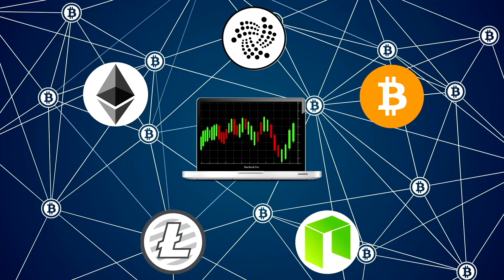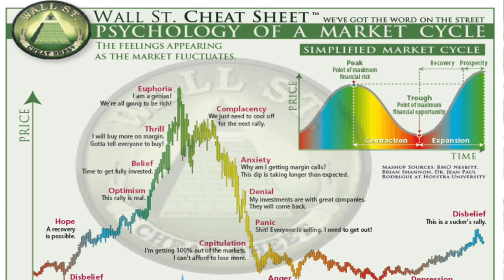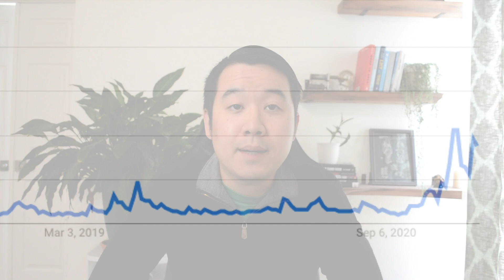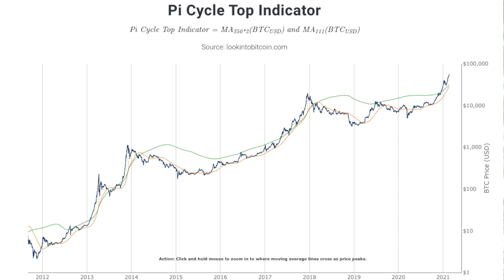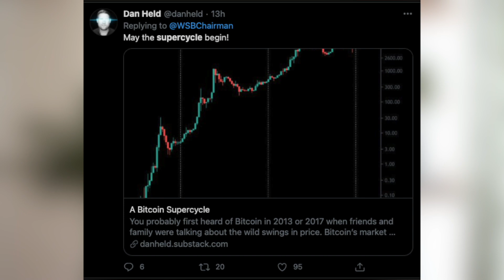Market Tops: Can We Predict Them With On-chain Analysis? 🔮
A question on every Bitcoin investor's mind is when will the next 'top' be? Because let's be real, it's not fun to hold all the way up and all the way back down. Many of us made this mistake last time in 2017/2018. Over the years I've built some mental models to estimate when the top may be near. This includes data from investor sentiment, on-chain metrics, and market cycle models. In this video we will dive into all the above, discuss specific data we should be looking for, and share why they might help us predict Bitcoin's eventual peak. Also we'll briefly mention how if a supercycle happens then everything may change for Bitcoin once and for all. Finally, I'll share some tips of how to trade/sell around the peak that will make you feel like a pro afterwards. Give this video a watch because it's going to be super fun and hopefully give you valuable insight as well.

Earn up to $250 in BTC by signing up for BlockFi

Timestamps:
0:00 Intro
1:55 Retail investor behavior
5:13 On-chain analytics
7:45 Market cycle price models
9:13 What about a Supercycle?
9:59 What you should do
11:11 Kevin's final thoughts